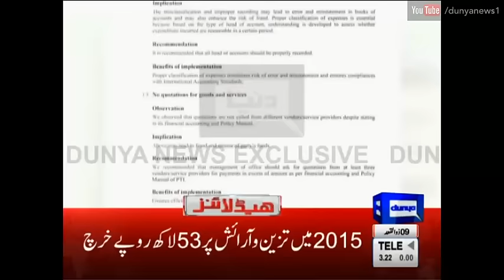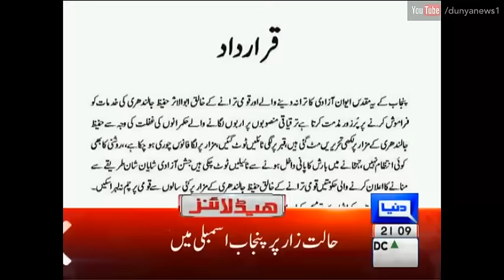Dunya News Headlines 9 PM - 12 August 2016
Watch Dunya News Headlines 9 PM on 12 August 2016 on Dunya News.

/subscription_center?add_user=dunyanews1